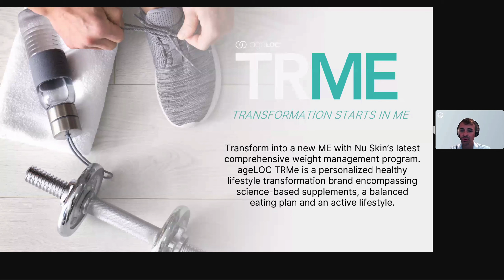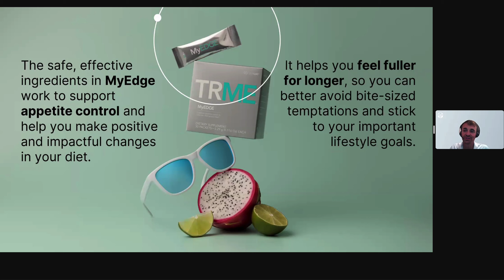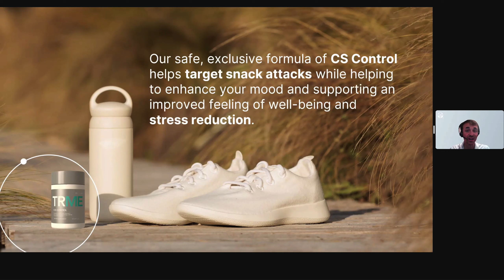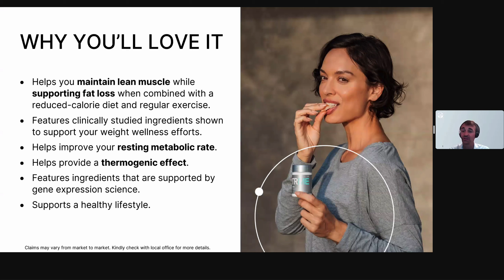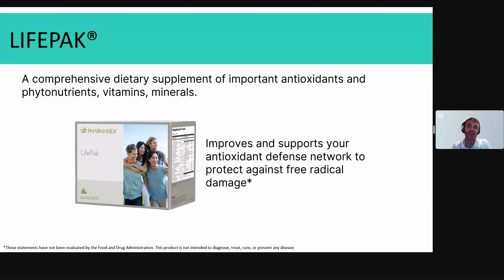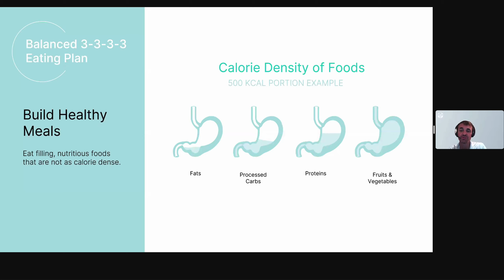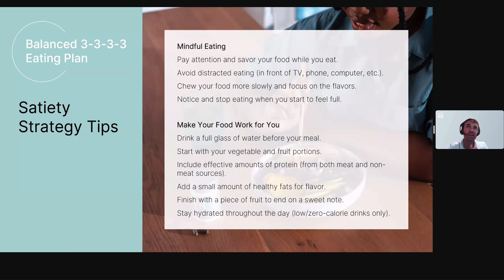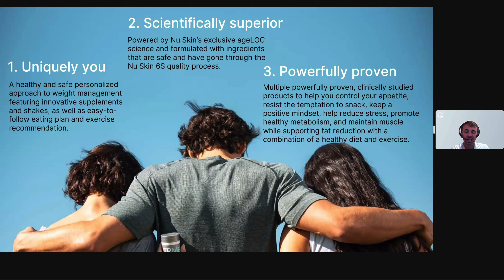TRMe by Tanner Gibb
Tanner Gibb explains the science of TRMe, our latest and best body-shaping programme.